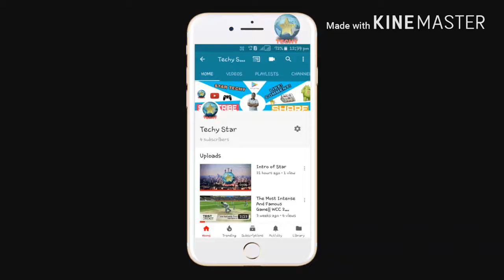🔥🔥Learn Advance Commando🔥 Self Defence🔥|| Safety required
Hello friends 🙋🙌ajj ka video📱 aapkeliye bahut hi khass hai...

Aaj main 🙋lekar aaya hun aapke suraksha ke Self defence ki training.
Agar aap sikhna chahate hai self defence toh dekhe iss video ko aur share🚘 kare...

Jai hind,Vande Matram Dosto👬👬👬👬